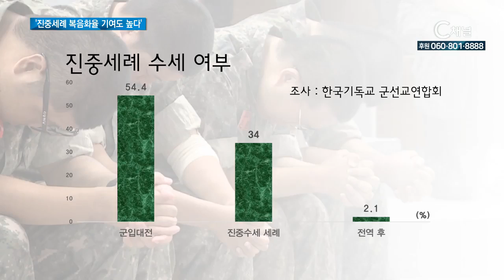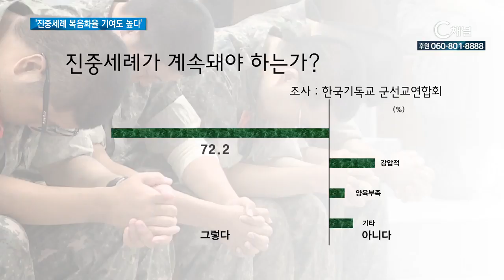‘진중세례 복음화율 기여도 높다‘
현재 교회에 출석하는 남성 신자 중 1/3 이 군대 안에서 세례 혹은 침례를 받은 경험이 있는 것으로 나타났습니다. 전역 이후에도 신앙 생활을 지속하는 이들은 80%를 넘었습니다. 김효정 기잡니다.

한국기독교군선교연합회가 '2015 인구주택 총조사와 한국교회의 성장요인-진중세례를 중심으로'라는 주제로 설문조사를 실시한 결과

cg1) 군 복무를 마친 50대 이하 남성 신자 중 34%는 군대에서 세례, 혹은 침례를 받은 것으로 나타났습니다.
군 입대 전에 세례를 받았다고 응답한 54%보다는 적었지만 전역 후 세례를 받았다는 2%의 응답률에 비하면 훨씬 높습니다.

나아가, 응답자 중 전역 후 신앙생활을 계속하고 있는가를 묻는 질문에는 84.6%가 그렇다고 답해 진중세례가 이후 신앙생활에 미치는 영향력이 적지 않음을 보여줍니다.

cg2) 어떻게 세례를 받게 됐느냐는 질문에는 본인스스로가 50.5%. 지휘관 전도가 15.1%, 동료의 전도가 13.8% 간식이 12.4%를 차지했습니다.

cg3) 진중세례가 계속 진행돼야 하는가의 여부에는 72.2%가 그렇다고 답했으며 일부 응답자들은 강압과 양육부족 등을 이유로 중지해야 한다고 답한 것으로 나타났습니다.

이번 조사는 군 복무를 마친 50대 이하 남성 신자를 대상으로 7월 13일~9월 28일까지 온라인, 오프라인으로 이뤄졌으며, 총 1,596명이 참여했습니다.

한국군선교신학회 측은 "2016년 통계청이 2005~2015년 종교인구 조사결과 기독교가 1위를 기록한 데는 진중세례신자의 한국교회 유입이 결정적 역할을 했다“며 ”한국교회 다음세대를 향한 사역을 위해 육해공군 장병전도 세례운동인 비전2020실천사역을 계속해 나갈 것“이라고 말했습니다. 씨채널 뉴스 김효정입니다.